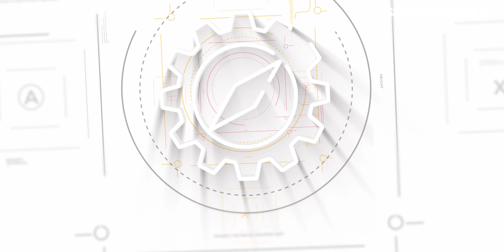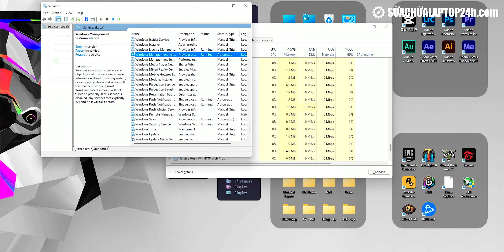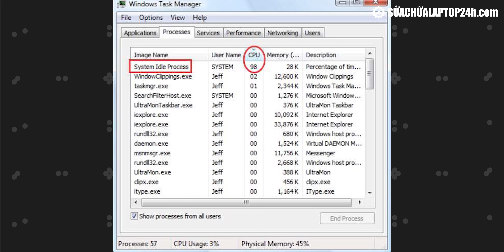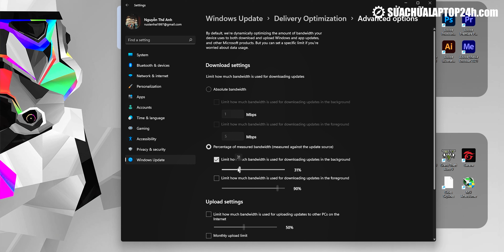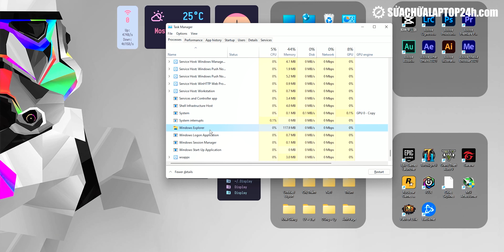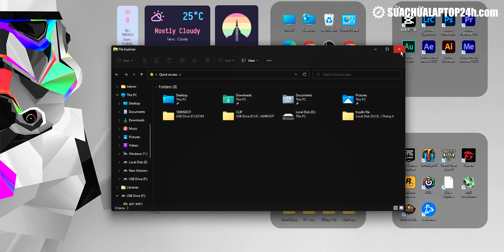Cách khắc phục lỗi CPU quá tải 100% đơn giản và hiệu quả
Thực hiện
Quay phim | Hậu kỳ: Thế Ngọng
Dẫn | Reviewer: Thế Ngọng
Nội dung: Thảo Boss

Thông tin :
🔶Cập nhật những thủ thuật công nghệ mới tại: